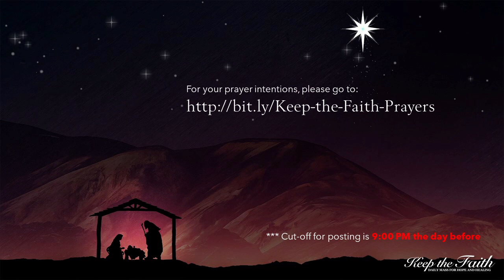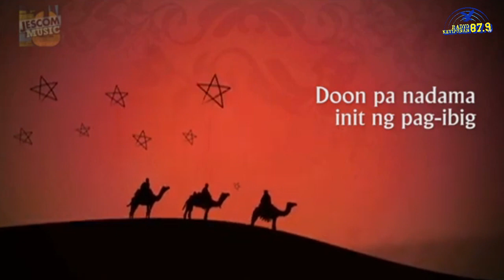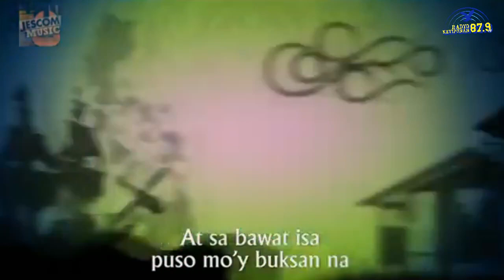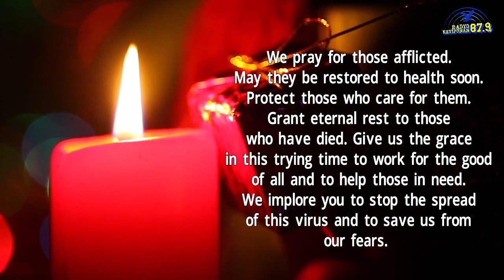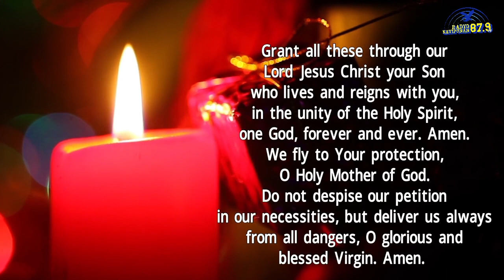KEEP THE FAITH: Daily Mass for Hope and Healing | 29 Dec 20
LIVE | This is KEEP THE FAITH: Daily Mass for Hope and Healing for the 29th of December, Tuesday, Fifth Day in the Octave of Christmas

To preside on this Eucharistic celebration is Rev. Fr. Jordan Orbe of the Society of Jesus.

For your prayer intentions and love offerings, please go